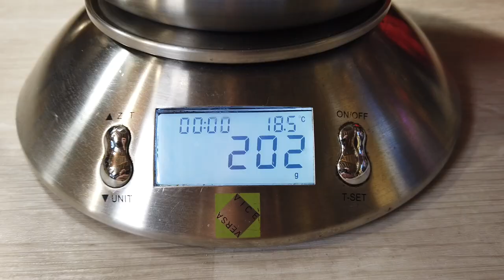EKSA E3Z SOLO 204g SURROUND 7.1 PERFETTE PER NINTENDO SWITCH SMARTPHONE PC MAC PS4 XBOX CUFFIE TOP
Link Utili

         ❖❖❖❖❖❖❖❖❖❖❖❖❖❖Contatti❖❖❖❖❖❖❖❖❖❖❖❖❖❖❖